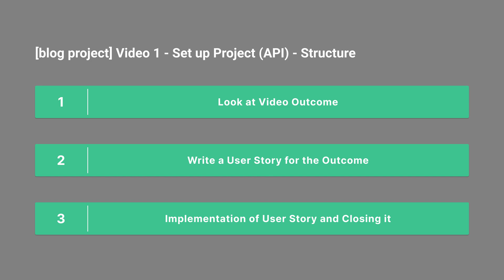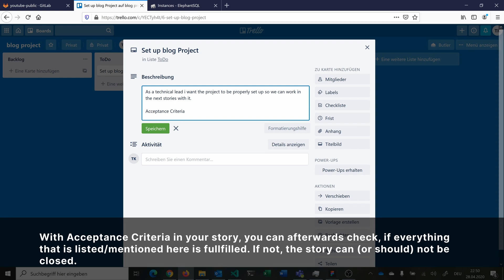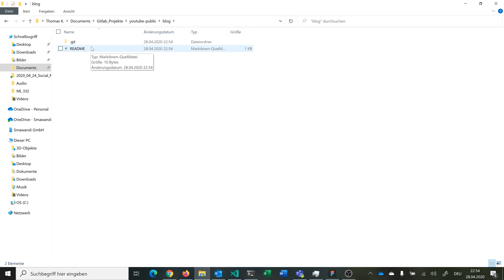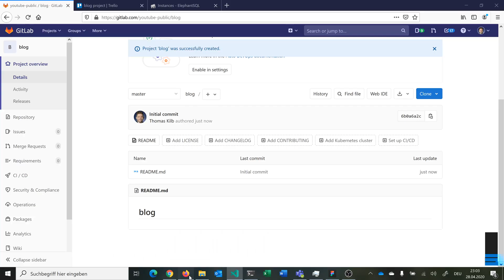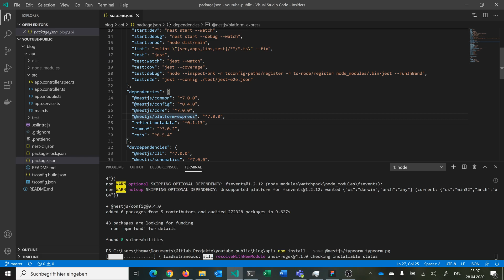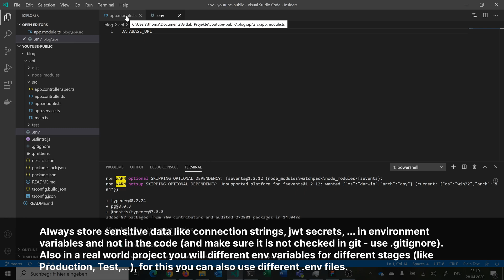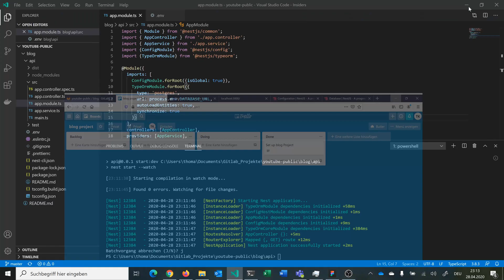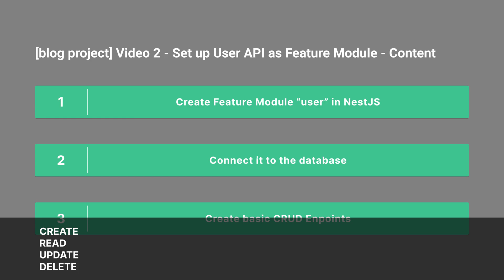NestJS: Project Setup | Blog Project V-01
Made new Thumbnail on 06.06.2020.

Please go easy on me, it's my first video :)
If you clone the repo, don't forget to replace the Postgres Database Url in the .env file.

Timestamps:
00:04 Structure and Content of the video
01:46 Overview of the outcome of the video
02:25 Write first user story in Trello
05:27 Create Gitlab Project and Clone it to your computer
06:56 Create NestJS API Project with the CLI
09:48 Connect to Database and use .env file to store sensitive information
16:30 Commit everything to our remote gitlab repository
18:47 Short look on content of next video

NestJS is used in v7.
Angular is used in v9.
Nodejs is used in v12.
NPM is used in v6.